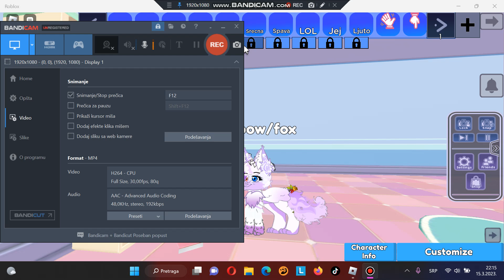Gacha online part 3